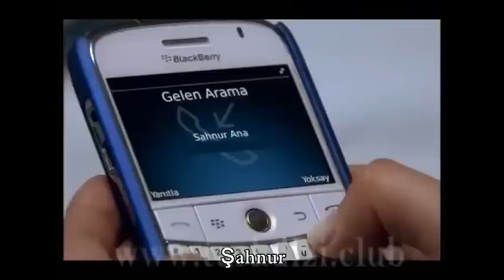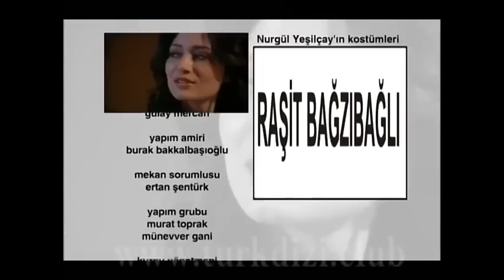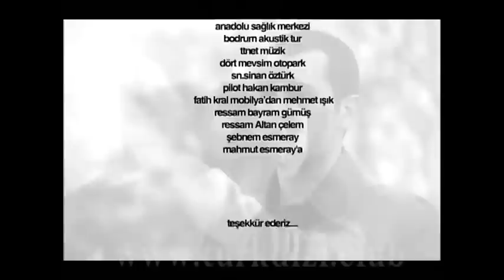Amore e Castigo - Episodio 48